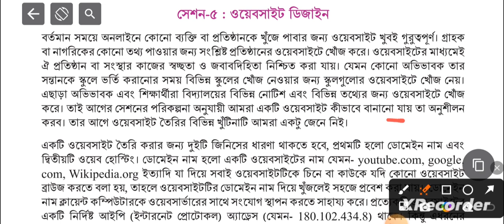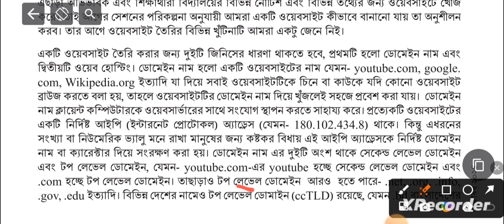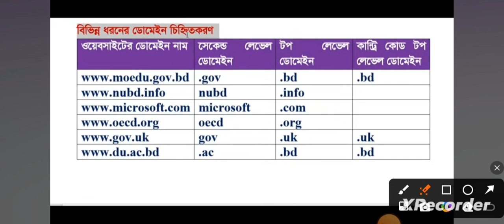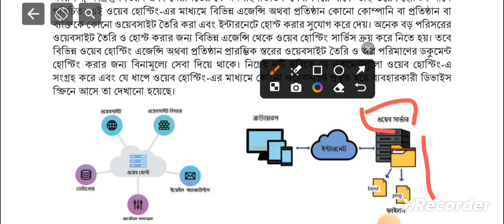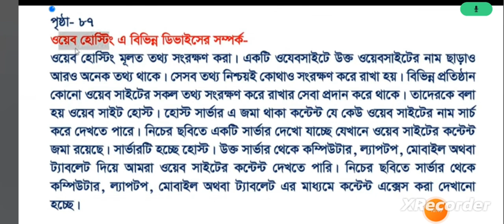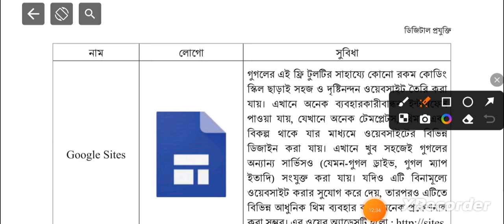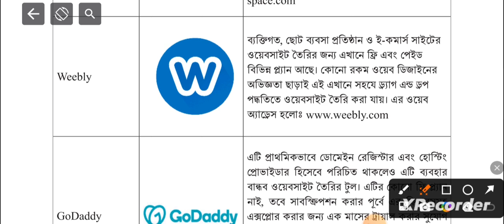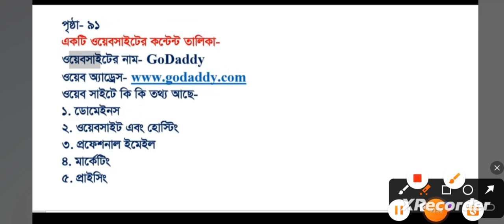সেশন ৫।ডিজিটাল প্রযুক্তি৯ম শ্রেণী ৩য় অধ্যায়।Class 9 Digital Projukti Chapter 3 Page 86,87,89,page91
সেশন ৫ । ৯ম শ্রেণির ডিজিটাল প্রযুক্তি ৮৬ পৃষ্ঠা । Class 9 Digital Projukti Chapter 3 Page 86 Page 87

নবম শ্রেণির ডিজিটাল প্রযুক্তি ৩য় অধ্যায় ৮৬ পৃষ্ঠা ৮৭ পৃষ্ঠা ৯১ পৃষ্ঠা | Class 9 Digital Projukti Chapter 3 Page 86 Page 87 Page 91

শিখন অভিজ্ঞতা ৩ - নাগরিক সেবায় স্বচ্ছতা ও জবাবদিহিতা সেশন ৫ - ওয়েবসাইট ডিজাইন ডিজিটাল প্রযুক্তি নবম শ্রেণি ৮৬ পৃষ্ঠা ছক ৩.৬ সমাধান বিভিন্ন ধরনের ডোমেইন চিহ্নিতকরণ
শিখন অভিজ্ঞতা ৩ - নাগরিক সেবায় স্বচ্ছতা ও জবাবদিহিতা সেশন ৫ - ওয়েবসাইট ডিজাইন ডিজিটাল প্রযুক্তি নবম শ্রেণি ৮৭ পৃষ্ঠা ছক সমাধান নিচের ছবিটিতে ওয়েব হোস্টিং-এর মাধ্যমে বিভিন্ন ডিভাইসের সম্পর্কগুলো নিচের দেওয়া ছকের ভিতরে লিখি।

tutorial on math, math bangla tutorial, maths bangla tutorial, mathematics bangla, math bangla version and English Version, maths bangla, mathematics math maths. class five, class six, class seven, class eight, ICT class 6, class 7, class 8, mathematics solution bangla, math solution bangla. mathematics solution, mathematics solving equations, math solving problems, mathematics solving problem, , English. basic English are available in আদল পাঠশালা ৭৮৬